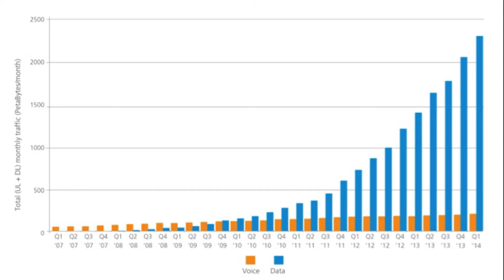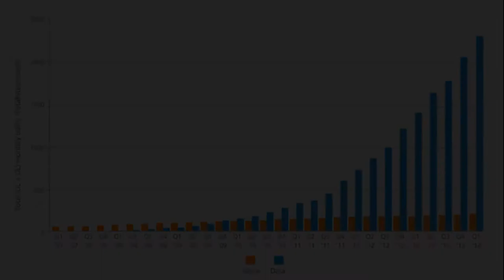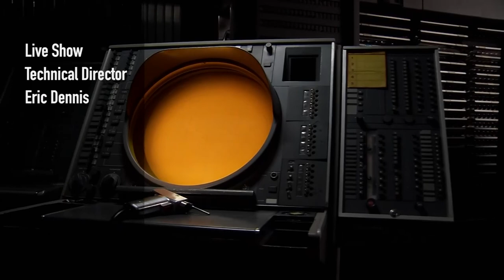CHM Revolutionaries: Akamai's Co-Founder & CEO Tom Leighton in Conversation with John Hollar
"Our customers are located in 192 different countries, and Akamai allows us to deliver a fast experience wherever they might be. Akami has been a very important partner for us to scale Airbnb."
- Nathan Blecharczyk
CTO and Co-Founder, Airbnb

Akamai's beginnings lie in a challenge posed by World Wide Web inventor Tim Berners-Lee at the Massachusetts Institute of Technology (MIT) in early 1995. The father of the Web foresaw the congestion that is now very familiar to Internet users, and he challenged colleagues at MIT to invent a fundamentally new and better way to deliver Internet content.
MIT Professor of Applied Mathematics Tom Leighton, who had an office down the hall from Dr. Berners-Lee, was intrigued by the challenge. Dr. Leighton, a renowned expert on parallel algorithms and architecture, recognized that a solution to Web congestion could be found in applied mathematics and algorithms. He solicited the help of graduate student Danny Lewin, and several other top researchers, to tackle the problem.

The company launched commercial service in 1999 and announced that one of the world’s most trafficked Web properties, Yahoo!, was a charter customer. Now, its customers include the top 30 media and entertainment companies, the top 60 ecommerce companies, all branches of the U.S. military and all major sports leagues. Akamai delivers between 15 to 30% of all Web traffic, and delivers over 2 trillion daily Internet interactions. Its cloud platform contains 147,000 servers in 92 countries, within over 1,200 networks.

Join us as John Hollar navigates an in-depth conversation with Tom Leighton about his distinguished career, and get a peek under the hood at one of the world's leading Internet infrastructure companies.